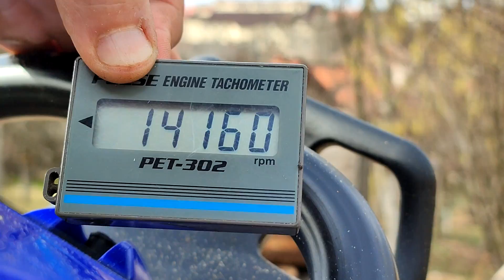My good old FarmerTec G444 is "alive" and well :D, Holzfforma G444 (70cc/6+HP) fiber cutting!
Some fun with the muffler modded G444 .